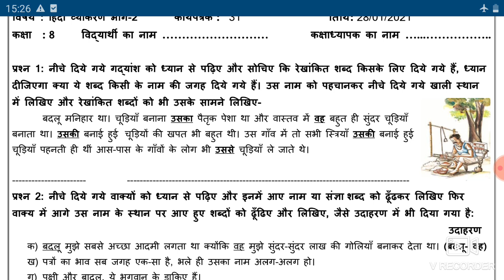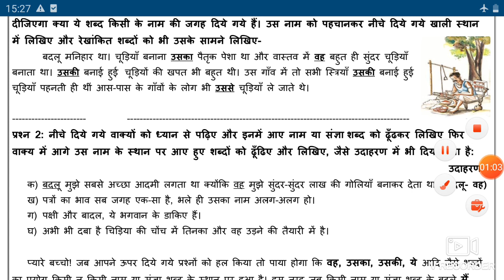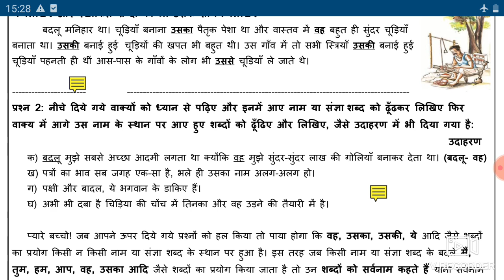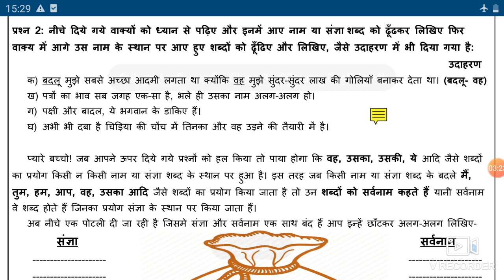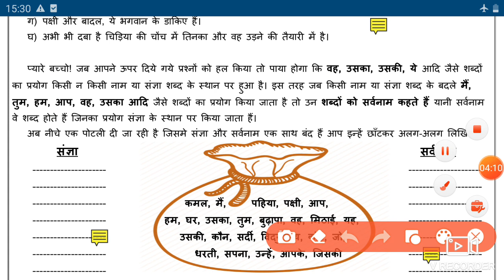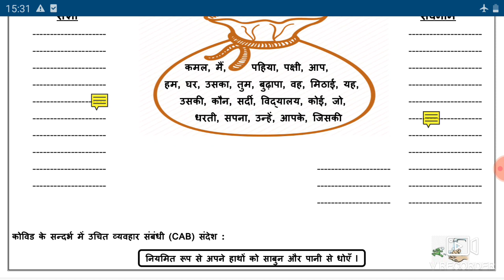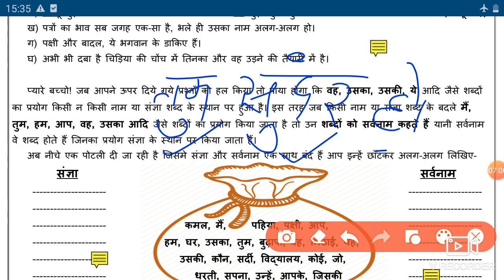Hindi Worksheet 31 Class 8 (28/1/2021) / Worksheet 31 Class 8 Hindi / Class 8 Worksheet 31 Hindi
worksheet hindi 31 class 8 Hindi English Medium,

 28 January Worksheet class 8 Hindi medium,
28 January class 8 Worksheet 31,

 8 class Hindi worksheet 31,
 worksheet class 8 doe,
worksheet 31,
doe Hindi worksheetHindi 31 ,

🤗🤗🤗Thanku🤗🤗🤗